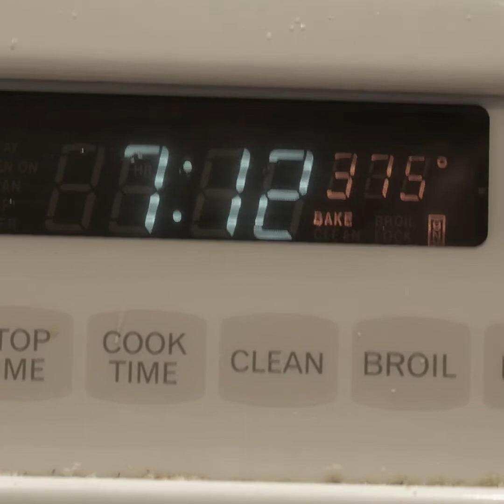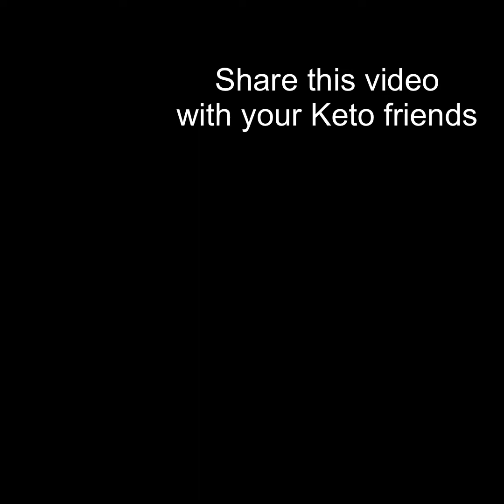Bacon Cheeseburger Casserole - No bun big fun!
Bacon Cheeseburger Casserole

This recipe was inspired by Dot2Trot's Low Carb Living. It is Keto friendly and very tasty.

Check me out on Instagram: @realbigmista